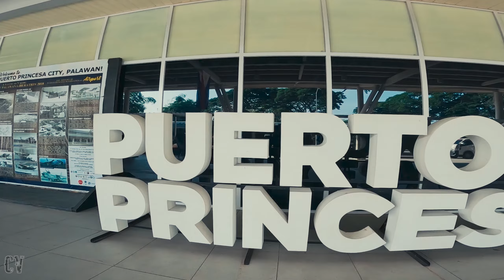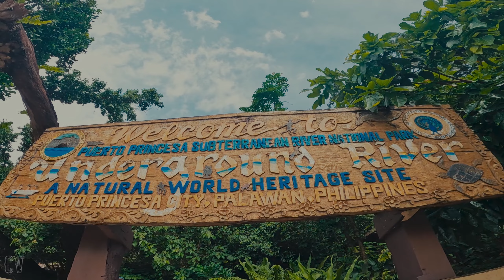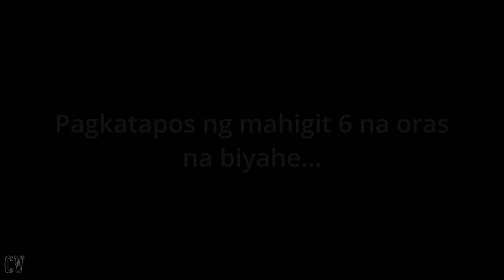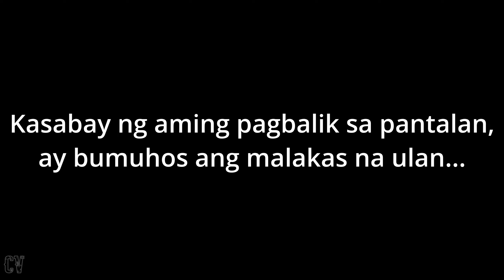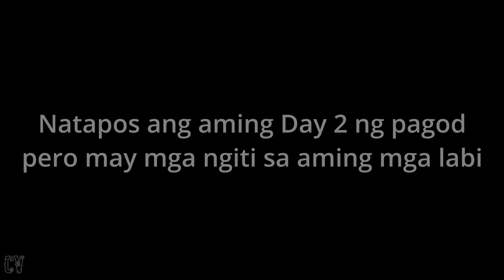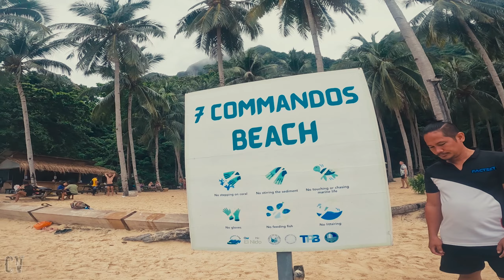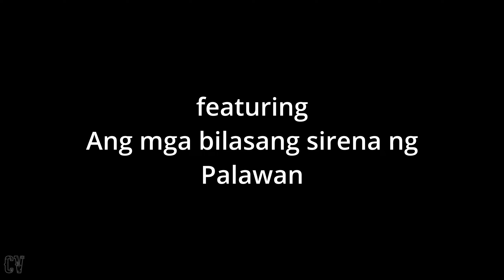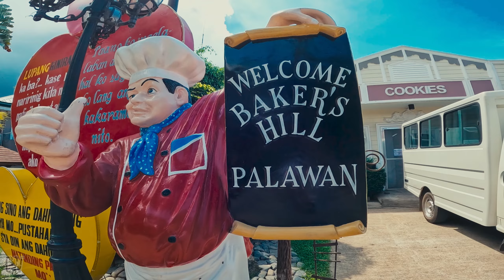El Nido, Palawan - FULL EPISODE | Carlo Viajero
Vlogging Gears:
📍 Vlogging Helmet: Spyder Recon 2
📍 Bluetooth Intercom: Ejeas Q7
📍 Camera: GoPro Hero10
📍 Phone: Poco F3
📍 Editing Software: DaVinci Resolve 17

Bike for Motovlogging:
📍 Honda Click 125i Blue

Timeless by Scandinavianz

 / scandinavianz

 • Timeless – Scandi...

Title: Show Love by Joakim Karud [From The Archive]

Song: Joakim Karud - Canals
Title: Canals
Artist: Joakim Karud
Genre: Hip Hop
Mood: Chill